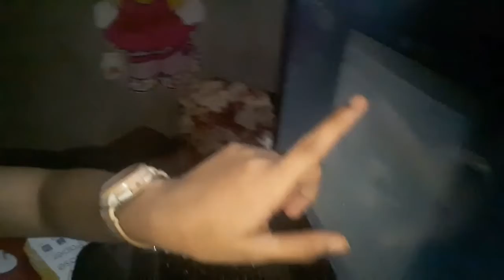HINDI KO ALAM KUNG TULOY